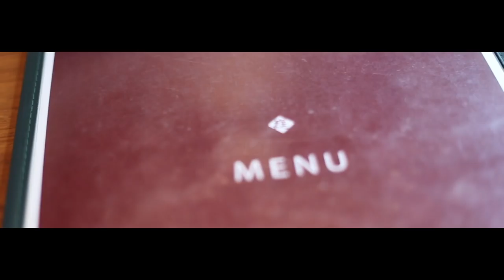Jealous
sugajazzdancestudioniigata
teen's project

DIRECTOR
shinnosuku kunitomo

DANCER
ryuji yamaguchi
haruna tazawa
momoka suzuki
mayu kakuda
kana asai
bunta kawashima
masashi mizushina
satsuki dei
rina kobayashi

PLACE
nelson

music
Jealous - Chromeo